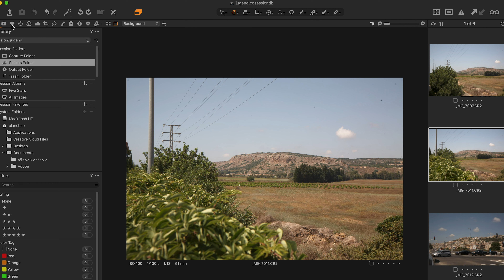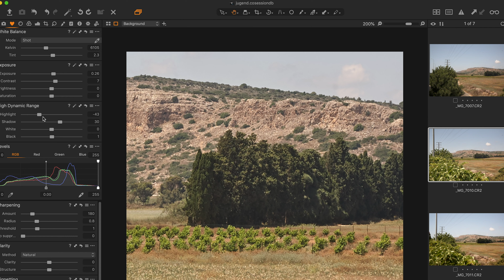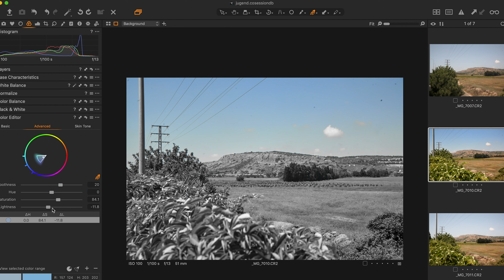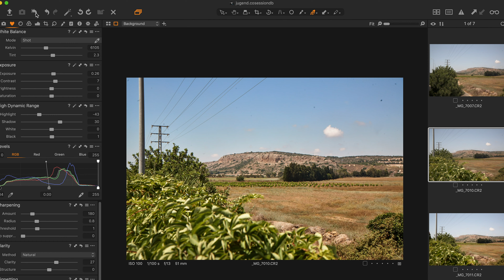מה העניין עם עיבוד תמונה ב Capture one?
מה זה עיבוד תמונה? מה זה אומר ״תמונות ישר מהמצלמה״? האם קיימת תמונה דיגיטלית לא מעובדת? האם בימי הפילם היה עיבוד תמונה?

עמרי קרן לפידות משוחח עם אלן צ׳פלסקי על כל אלה ועוד. צ׳פלסקי הוא צלם מסחרי ותיק ומורה לעיבוד תמונה בתכנת Capture one של Phase One, אחת התכנות המתקדמות בשוק. בסרטון נדגים את יכולות תכנת העיבוד, שרלוונטיות כמובן לתכנות רבות אחרות כמו Lightroom וכו׳ ונסביר על חשיבות העיבוד.